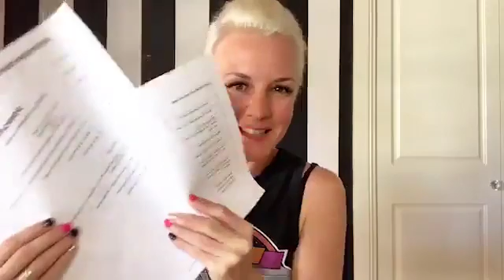The Coffee Run Ep371 Your Personal Brand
Welcome to Friday. Yes I know it’s late 🤣🤣🤣 The Coffee Run ep371

Today we talked about FUN, following your intuition & the importance of sharing things that may not be related to your service & how good that is for your personal brand.